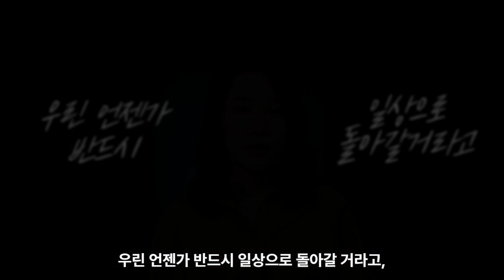코로나시대의 정신과 폐쇄병동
세상이 멈추던 날을 기억합니다.
하루하루, 불안과 두려움 속에 도망치고 싶었던 나날을 잊을 수 없습니다.
3년이 지난 지금, 그 때의 이야기를 이제야 이야기 합니다.

정신과, 간호사, 그리고 정신과 간호사에 대한 이야기를 합니다.
저에게 궁금하거나 듣고 싶은 에피소드가 있다면 덧글로 남겨 주세요!  =)
일상적인 데일리 소통은 블로그에서 하고 있습니다. 놀러오세용♡